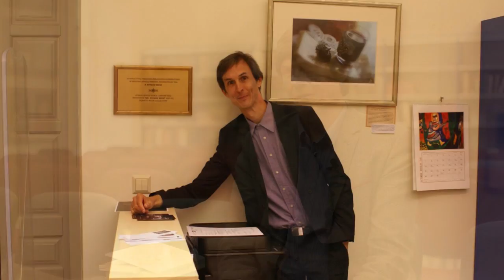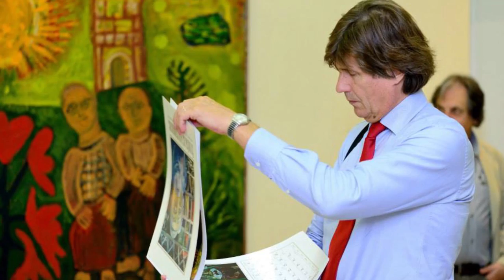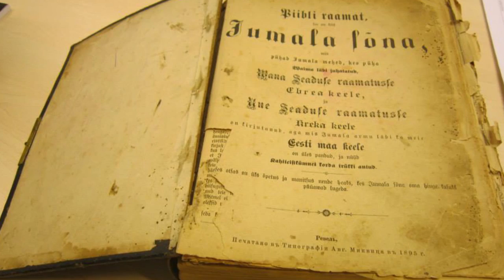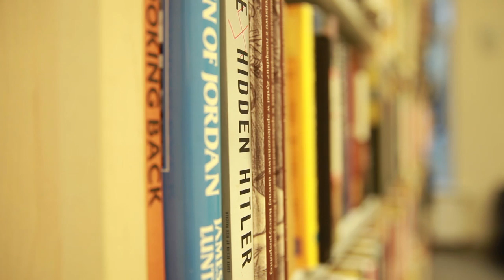Vilniaus žydų viešoji biblioteka – nuo svajonės iki tikrovės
Vilniaus žydų viešosios bibliotekos vedėjas Žilvinas Beliauskas pasakoja apie knygų ir kultūros centro įkūrimą pradedant ištakomis – amerikiečių bibliofilo Wyman Brento svajone – ir baigiant oficialiu jos įkūrimu bei atidarymu plačiajai visuomenei.

Dėkojame portalo Bernadrinai.lt vyr. redaktoriui Donatui Pusliui ir jo komandai už šio reportažo parengimą.